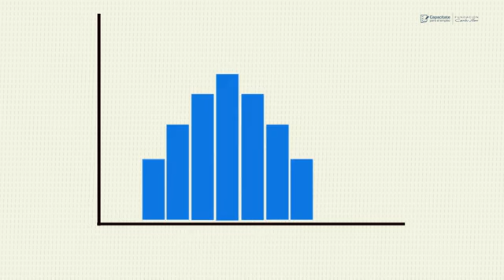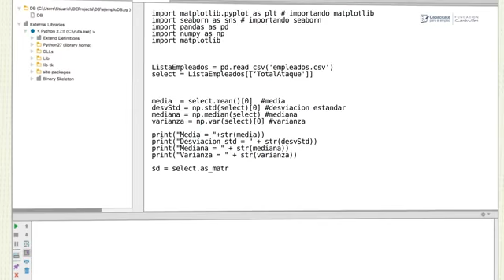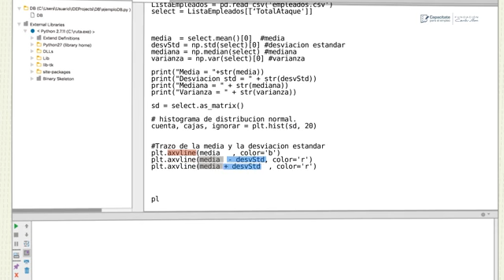5033 Cálculos estadísticos en lenguaje de programación